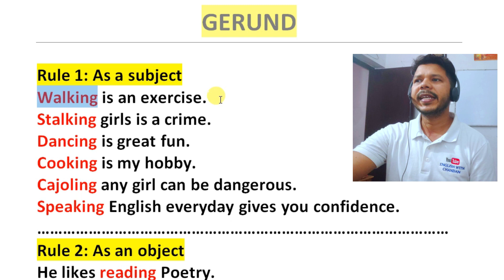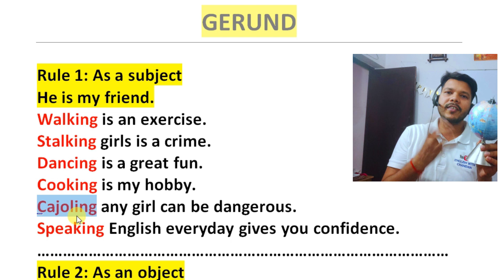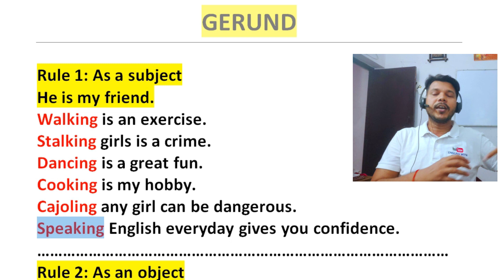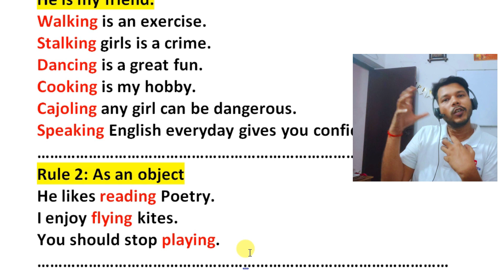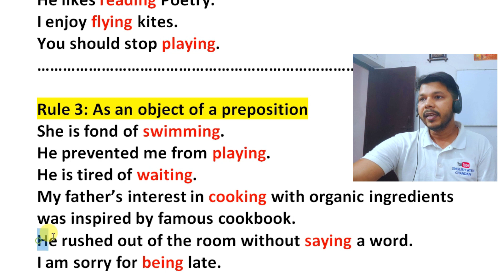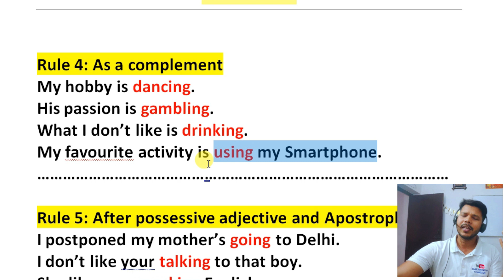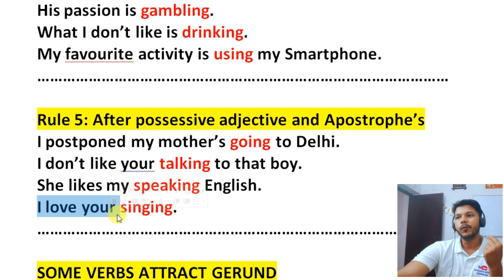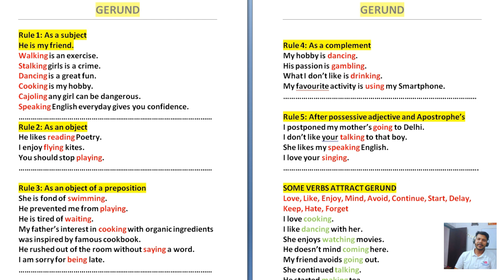GERUND IN DETAIL